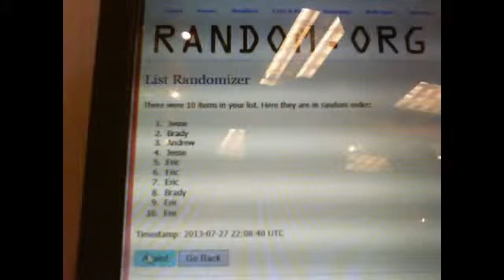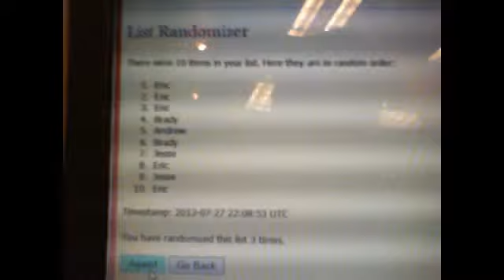Webcam video from July 27, 2013 4:07 PM